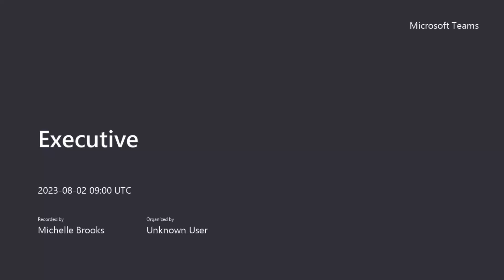Executive - Wednesday 02nd August 2023